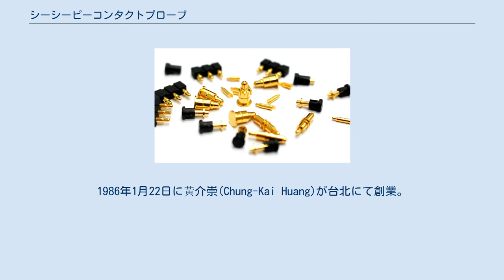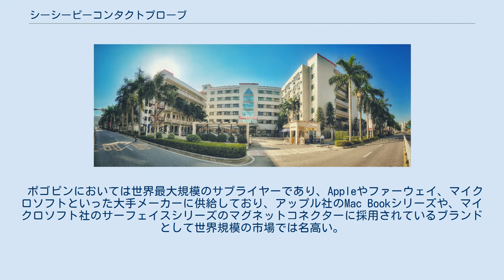シーシーピーコンタクトプローブ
シーシーピーコンタクトプローブ(英語:C.C.P Contact Probes Co.,Ltd、日本語:しーしーぴーこんたくとぷろーぶ) は中華民国(台湾)に本社を構える、テストプローブとコネクタ類.の製造メーカーである。
1986年1月22日に黃介崇(Chung-Kai Huang)が台北にて創業。
その後シー・シー・ピーは営業拠点を中国、香港、アメリカ、ドイツ、日本と拡大し グループの総従業員は約1000人を超える。
 主力の製品群は主に４種類で、ICテストソリューション、スプリングプローブ(ポゴピン)、EV充電用コネクター、産業用コネクターを揃えている。
 ポゴピンにおいては世界最大規模のサプライヤーであり、Appleやファーウェイ、マイクロソフトといった大手メーカーに供給しており、アップル社のMac Bookシリーズや、マイクロソフト社のサーフェイスシリーズのマグネットコネクターに採用されているブランドとして世界規模の市場では名高い。
 シーシーピーコンタクトプローブによる自社設計、生産のポゴピンコネクター 2001年、東莞 虎門にスプリングロードコネクターを主とした工場を設立。
 シーシーピーコンタクトプローブは2003年に台湾証券取引所に上場 (Bloomberg Ticker: 6217:TT)。
同年には売上高が役18億9千万台湾ドル (~60億USドル)で、純利益が約1億5千万台湾ドル(~5億USドル)だった.営業利益の7%を研究開発に投資している。